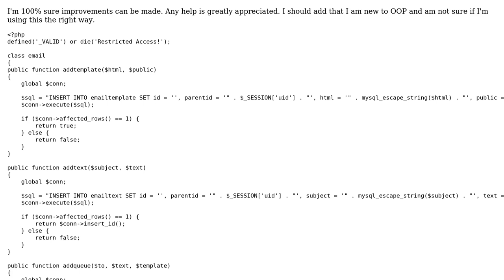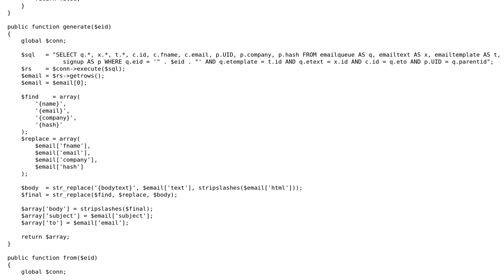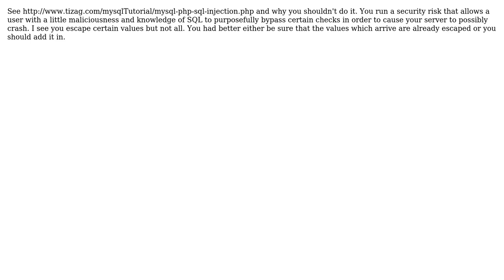Code Review: Class for sending emails (2 Solutions!!)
Code Review: Class for sending emails

With thanks & praise to God, and with thanks to the many people who have made this project possible! | Content (except music & images) licensed under CC BY-SA | Music | Images & others | With thanks to user Neil user Meisam Mulla user Landei user jacwah and the Stack Exchange Network Trademarks are property of their respective owners. You are responsible for your own actions.